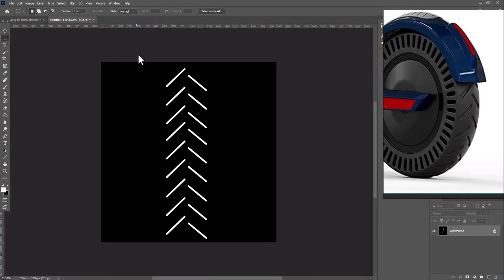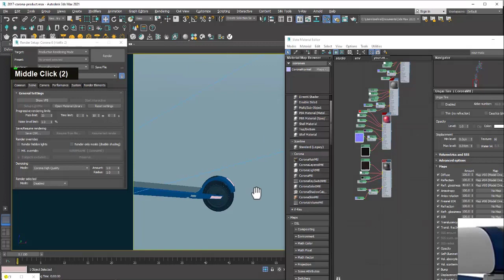Scooter Full Process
You Can By This Tutorial And 2 Electric 3d Model